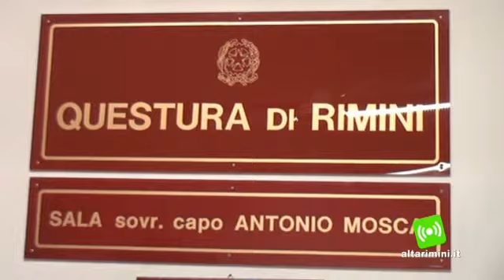Accoltellamento tra rumeni movente il diritto di marciapiede